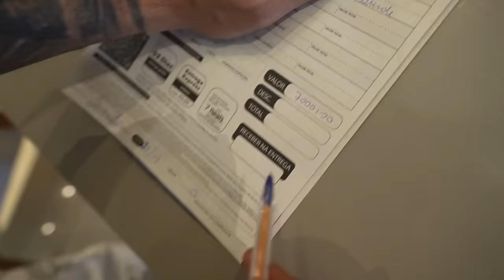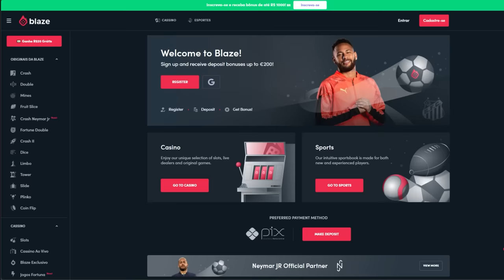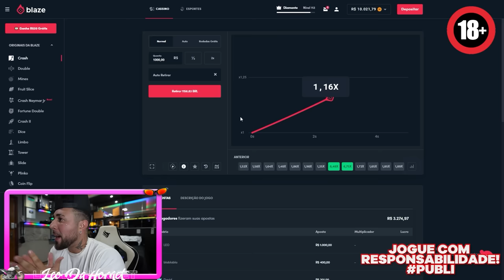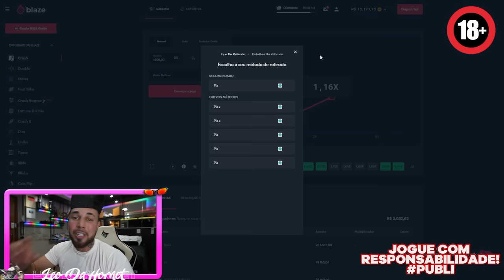ESSE VÍDEO SAIU DO CONTROLE E DEU RUIM !! 😱